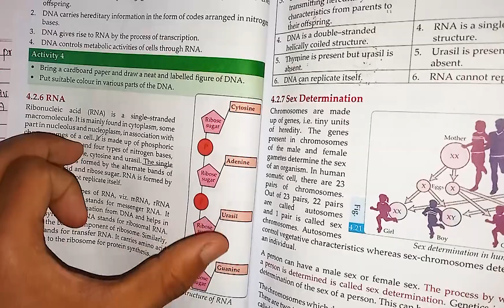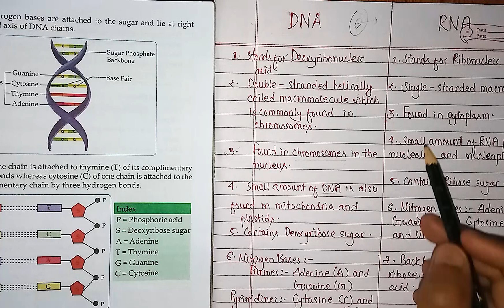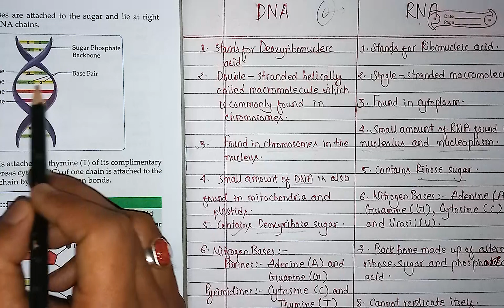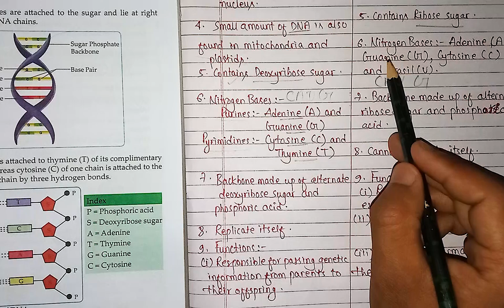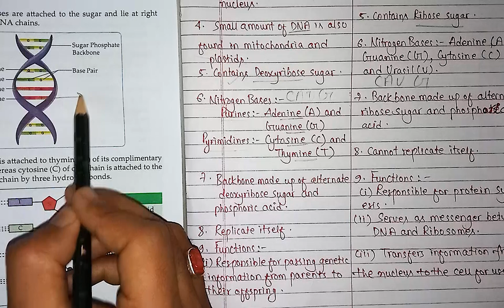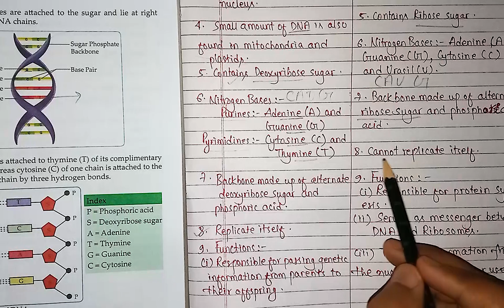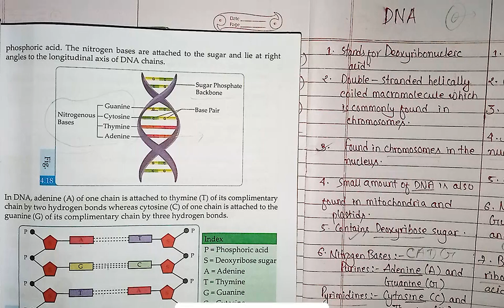Difference Between DNA and RNA// Important Question For SEE (In Nepali)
🔬🧬 Unlocking the Mysteries: DNA vs. RNA Explained! 🎥✨

Ever wondered what sets DNA and RNA apart? 🤔🧬 In this enlightening video, we'll dive deep into the world of genetics and unravel the key differences between these two essential molecules. 💡🔍

Join us as we explore the structure, function, and roles of DNA and RNA, shedding light on their unique characteristics and contributions to life as we know it. 🌱💻 From their nucleotide composition to their involvement in protein synthesis, we'll cover it all with clear explanations and easy-to-understand examples. 📝🔬

Whether you're a student studying biology or just curious about the building blocks of life, this video is for you! 🎓🌟 Don't miss out on this opportunity to expand your knowledge and deepen your understanding of genetics. 🚀🧬

📚🔬 Let's embark on this educational journey together and unlock the secrets of DNA and RNA!